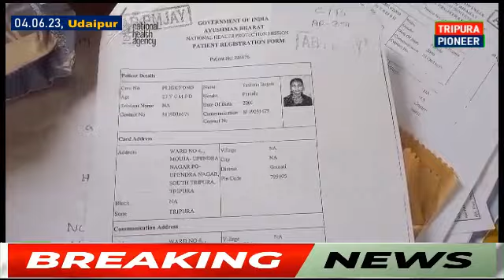আমরা কি বাঁচাতে পারিনা তসলিমা'কে?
উদয়পুর প্রতিনিধি